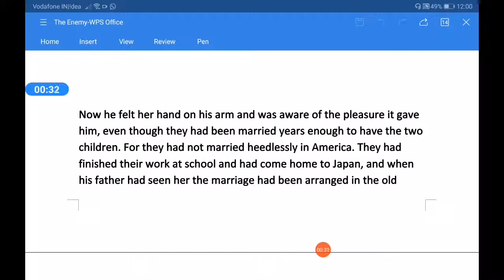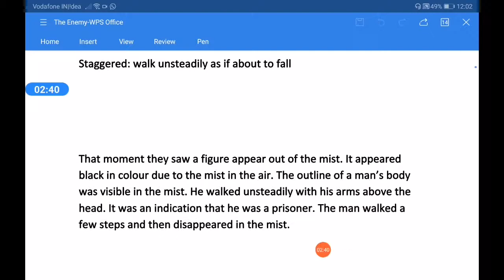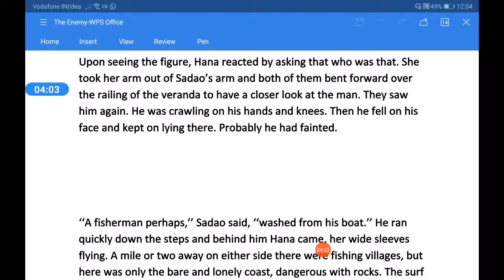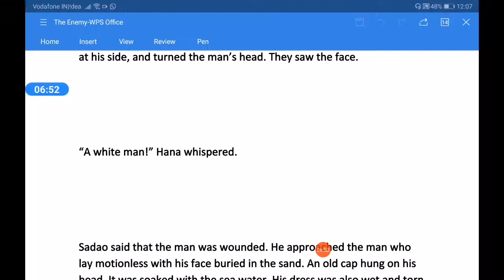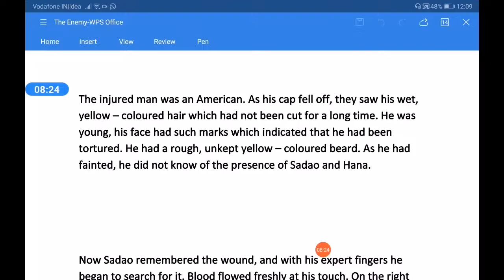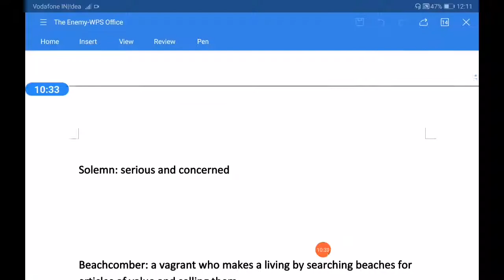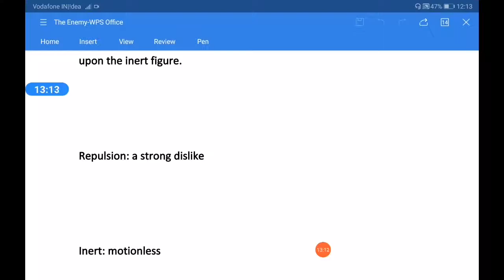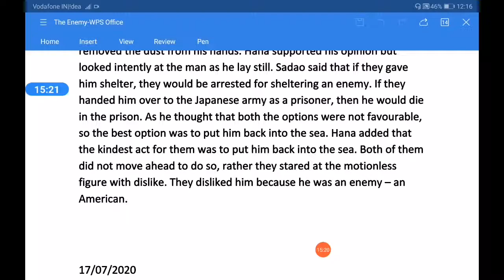THE ENEMY PART II VISTAS XII CBSE BY PEARL S. BUCK |TAUGHT BY BHOOPAL KISHORE